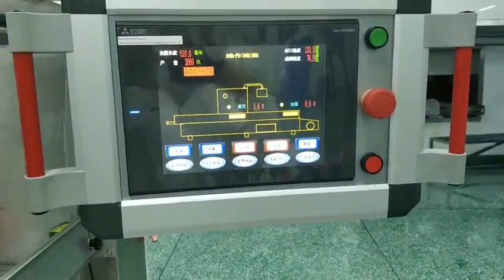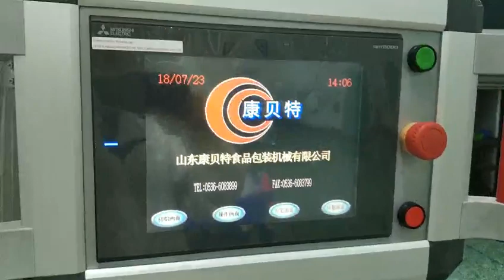Frozen fish fillet thermoforming vacuum packaging machine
Thermoforming vacuum packaging machine for frozen fish fillet.
2*2, 2*3 packs per cycle, up to 10 cycles per minute for maximum output.
Easy touch screen control, Mitsubishi, Schneider, Airtac, BUSCH vacuum pump, and more reliable components.
100% safety design.
Various packing types, euro hole, twin packs, individual packs.
Printer available.
Photocell for printed film.
MAP modified atmosphere packaging is available